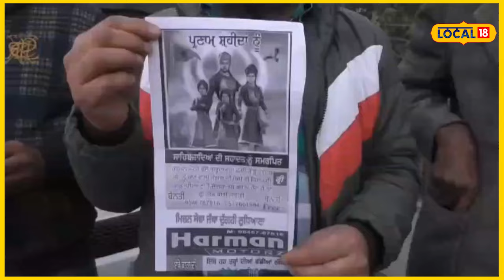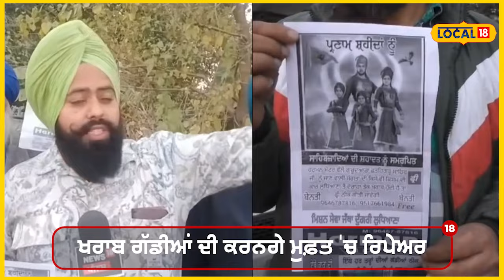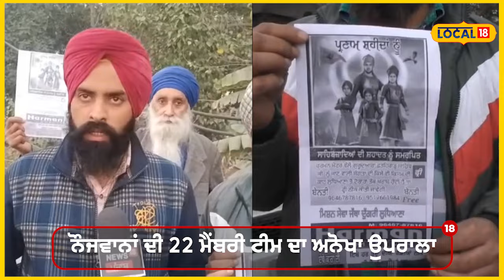ਗੱਡੀ ਹੋਈ ਖ਼ਰਾਬ ਤਾਂ ਮੁਫ਼ਤ ’ਚ ਹੋਵੇਗੀ ਰਿਪੇਅਰ, ਸ਼ਹੀਦੀ ਜੋੜ ਮੇਲ ’ਤੇ ਜਾਣ ਵਾਲਿਆਂ ਲਈ ਅਨੋਖ਼ਾ ਉਪਰਾਲਾ